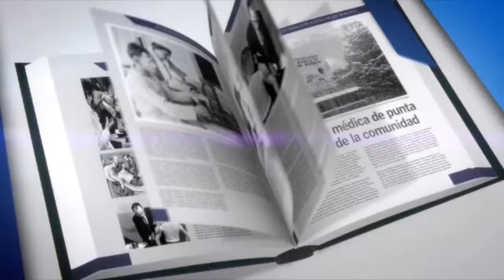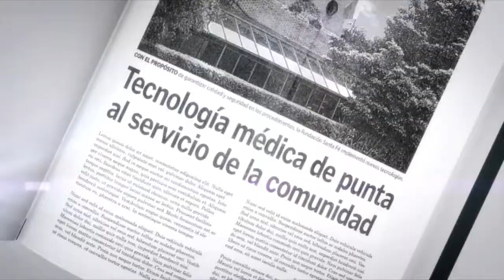Conozca Nuestra Historia: Programa de Rehabilitación Cardiaca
¿Sabía usted que en 1998 inició el Programa de Rehabilitación Cardíaca del Hospital Universitario de la Fundación Santa Fe de Bogotá?